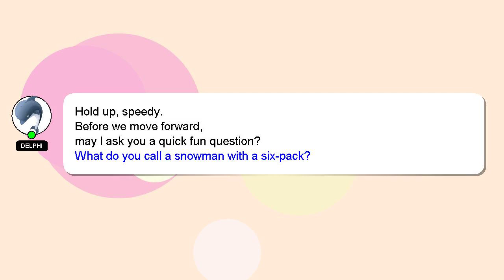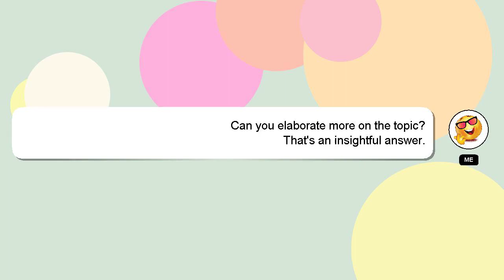How to clone photo in picsart?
Let me give you a brief introduction of who I am, Good day, I am Delphi. I am at your disposal to help you with any questions you have. - How to clone photo in picsart?

Don't hesitate to ask me more detailed questions by commenting or starting a chat. Your answer will be recognized and appreciated, and I will 'heart' it to show my appreciation.

*1 What we are experimenting :*